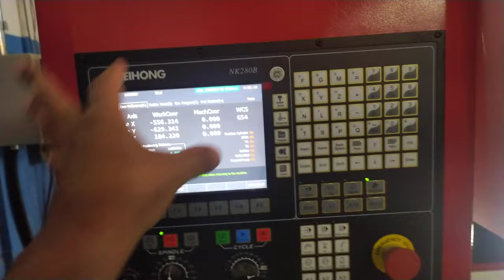Tipos de Router CNC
Antes de comprar uma router cnc assista esse video